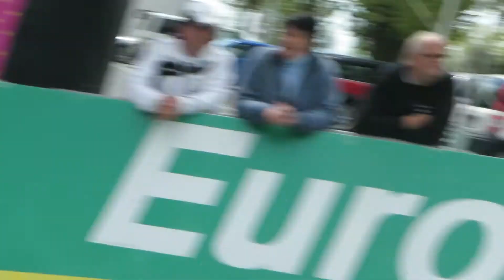30 04 2017 1